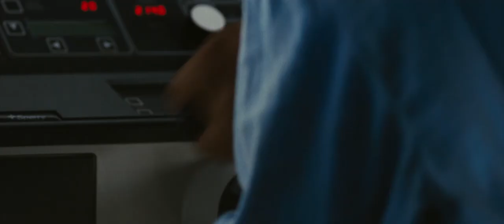Captain Phillips (2013) | Scene: The captain informs Murphy about two approaching skiffs